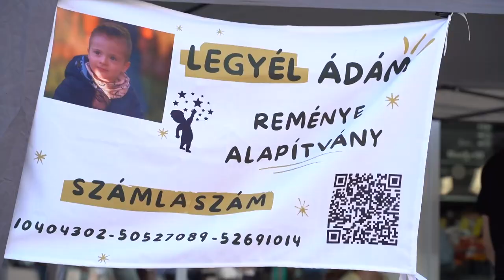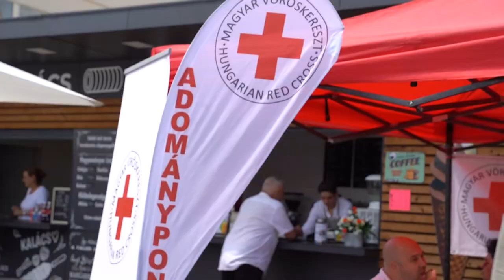Gyereknapot szerveztek, hogy segítsenek két beteg kisfiúnak a Pécsi Vásárcsarnok kereskedői.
Az eseményen a komlói és a pécsi Duchenne-szindrómás kicsik gyógykezelésére várták az adományokat. A kezelés 1 milliárd 300 millió forintba kerül egy betegnek, amit még kisgyerekként kell megkapniuk.